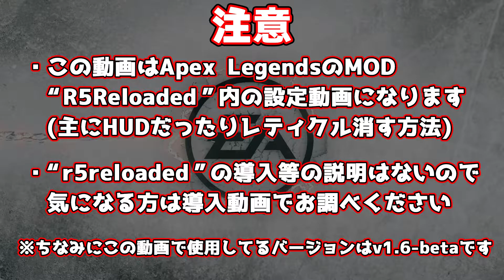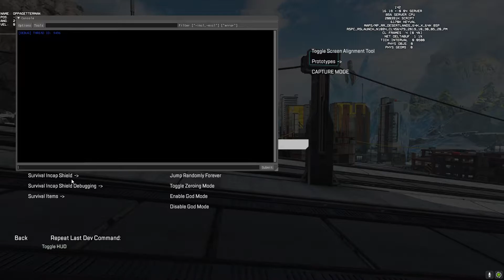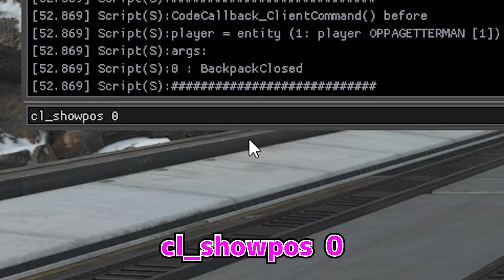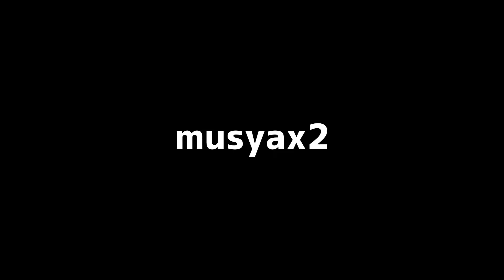【APEX MOD / R5Reloaded】モンタージュ制作者必見！？HUDやUI、レティクル等を全部削除できる設定を解説します！！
オープニング　00:00

初めに　00:12

解説 01:10

おまけ 03:11

動画以外の部分はあまり理解できてないので
これからMONTAGE等作成しながら把握していく予定です
※質問などは正確な返答ができない可能性があります